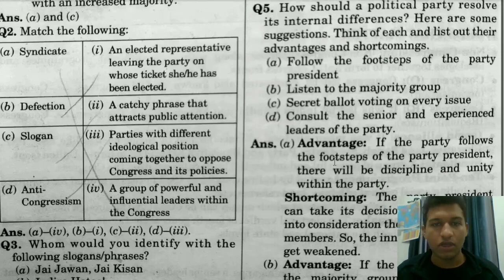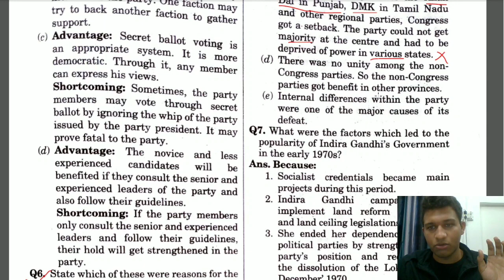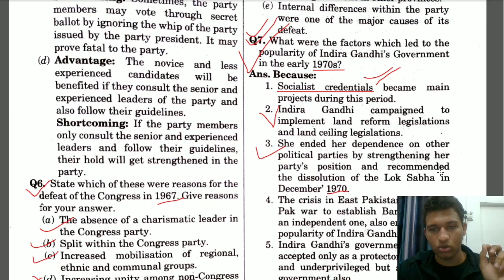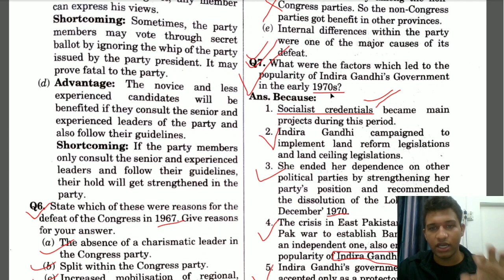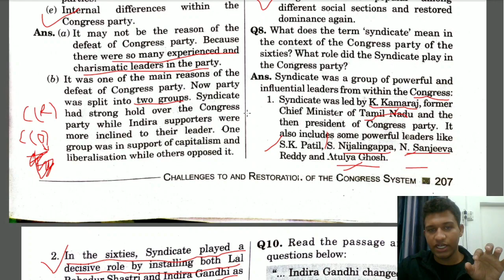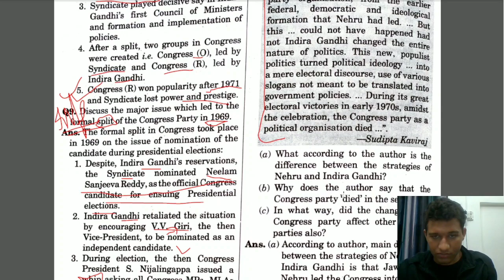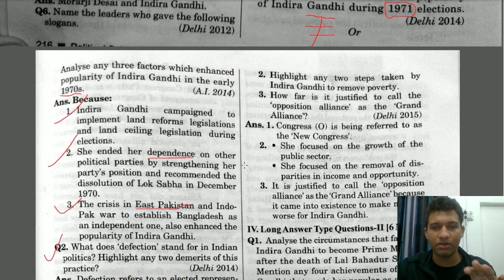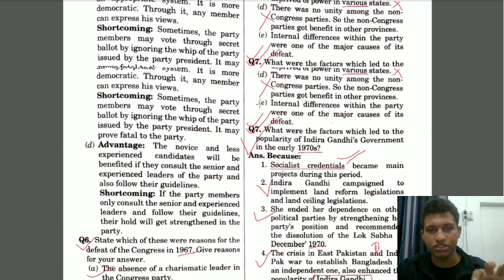CH 5 The challenges to Congress system SOLVED QUES/ANS 🔥 | Explanation CBSE BOARDS 12 HINDI 🔥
Refer to this video in which I have explained the question pattern with detailed explanation for Chapter 5: The challenges to Congress system. You can score pretty well just by going through this video once and reading this pdf. Previous year questions are must if you are looking to score well in class 12th Boards.

Do give me your suggestions and inputs.

Let's create a coaching Institutes free India together.

To follow on Instagram- @the_tushar1